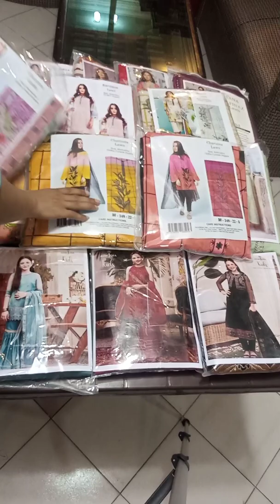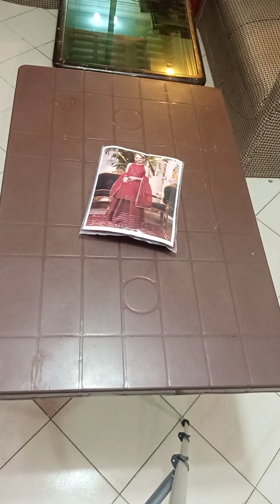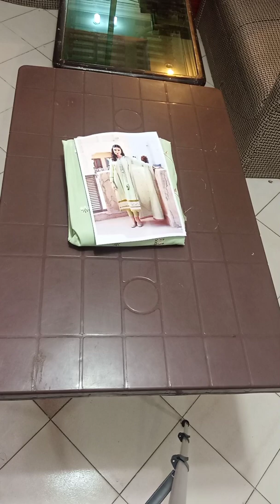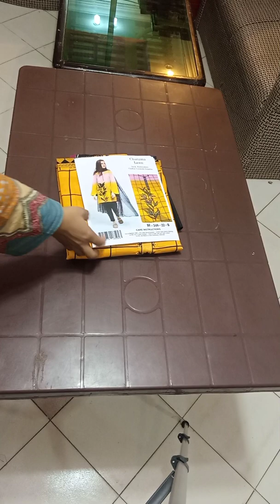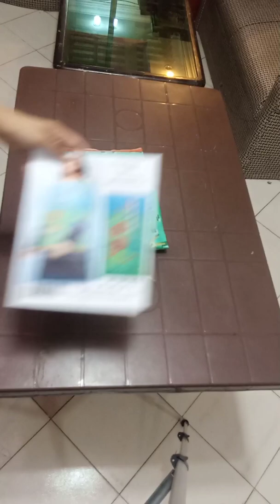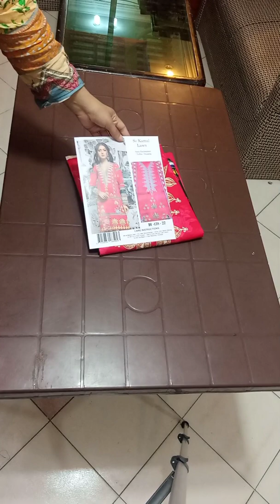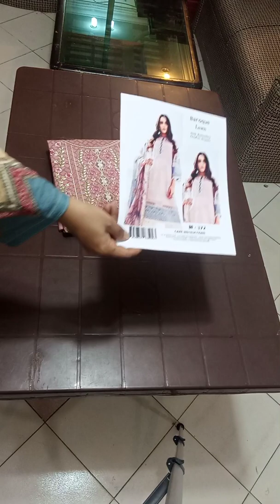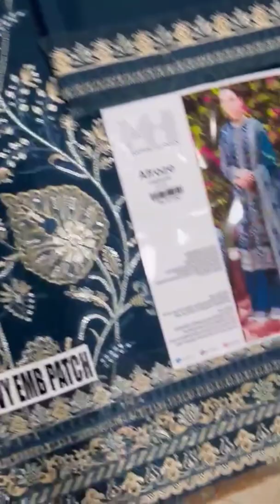Master copy same as original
Summer lawn collection 2022 | 2023 ladies and men dresses wholesale shop |  latest eid collection 2022